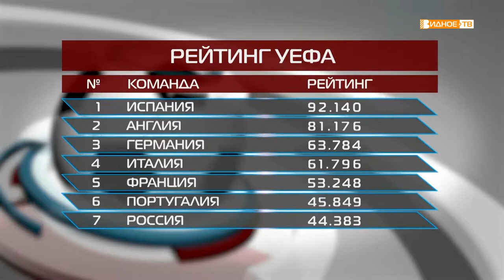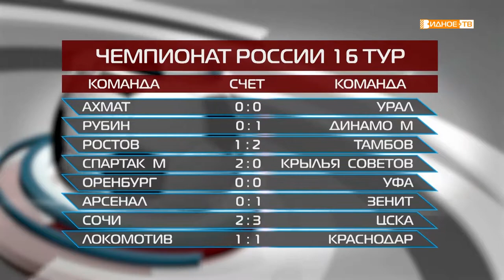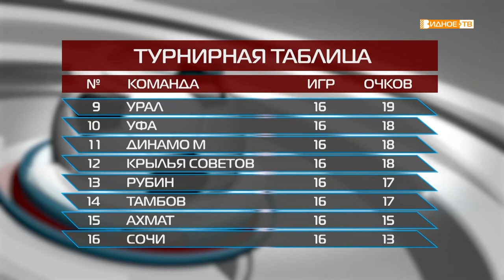"Все грани мяча" от 12.11.2019